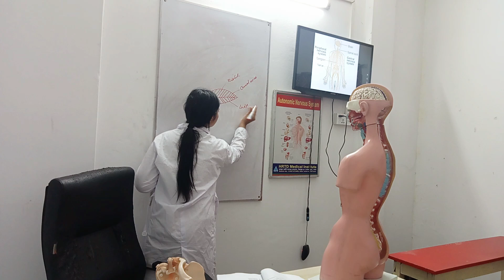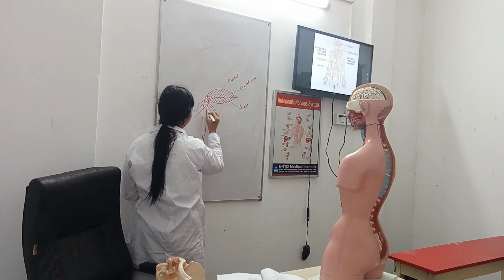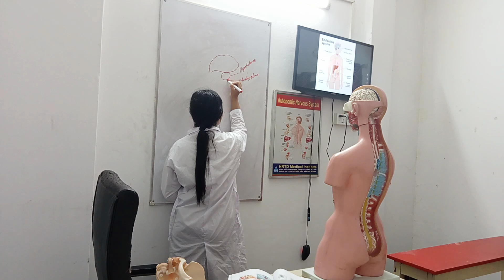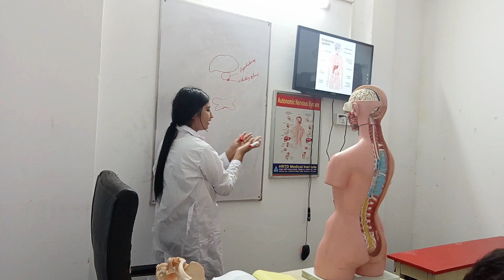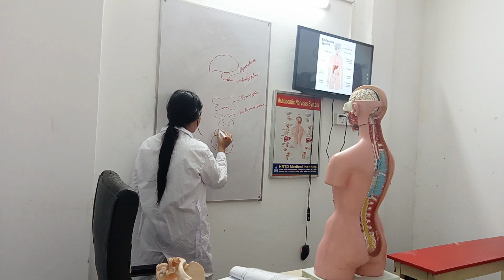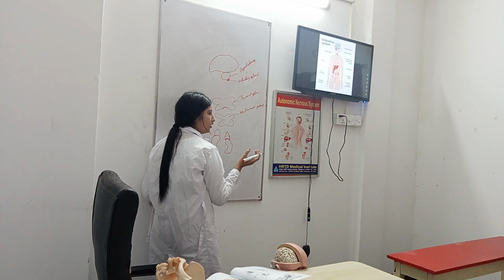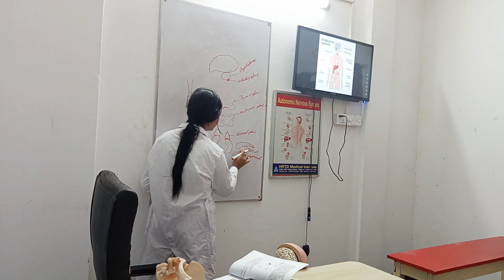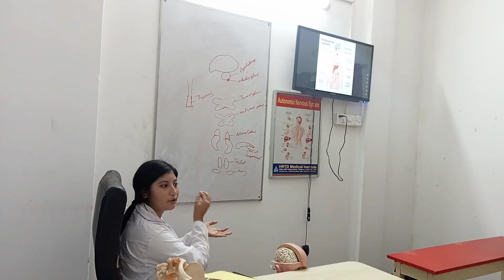Nervous System_ Endocrine System_ Zarin Saima, Director_ HRTD 983